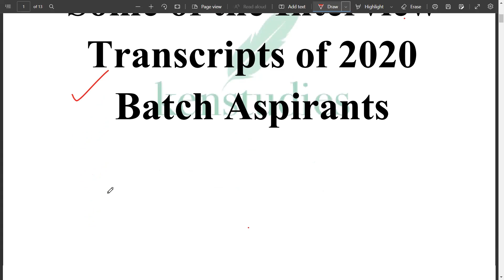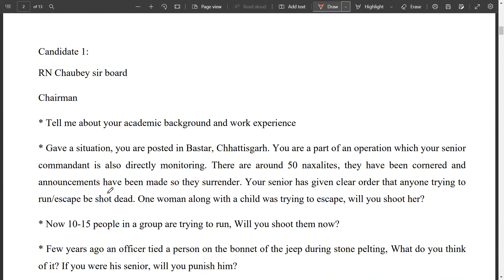CAPF(AC) 2021 Interview Some Transcripts of 2020 Aspirants